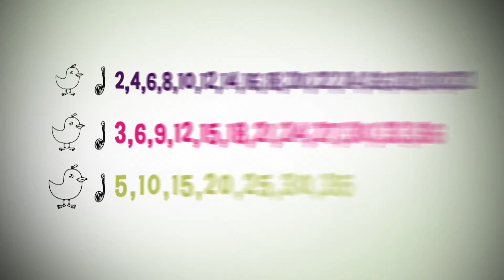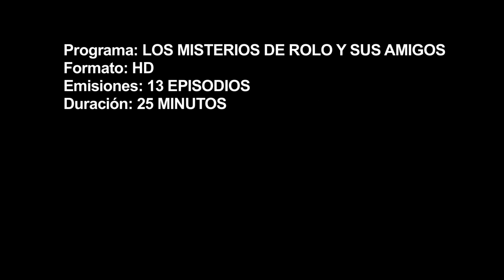Los Misterios de Rolo y sus Amigos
Trailer Master HD 1080p